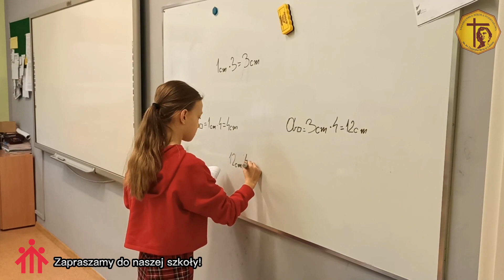Salezjańska Szkoła Podstawowa w Lubinie | nabór 2023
salsp.pl